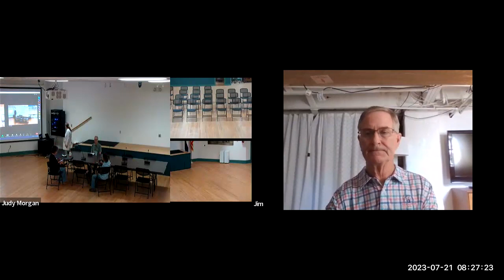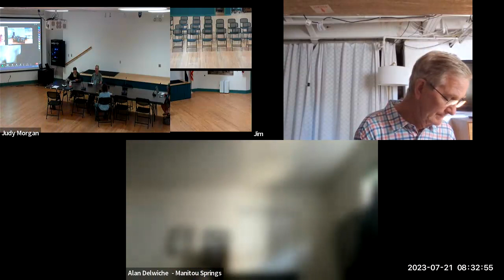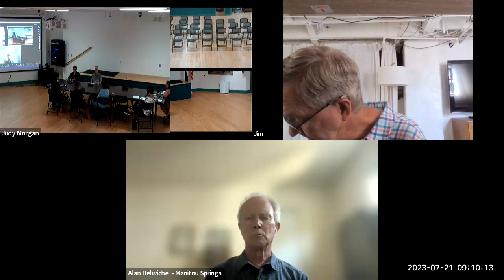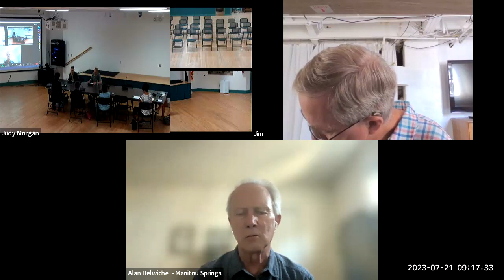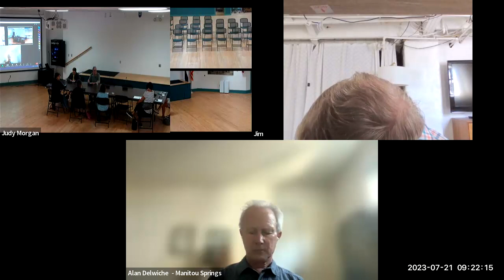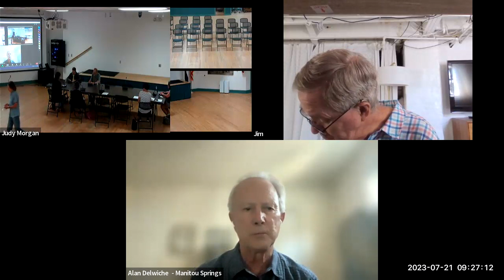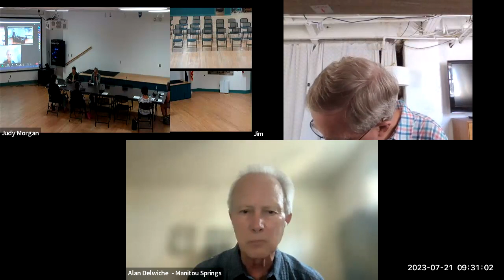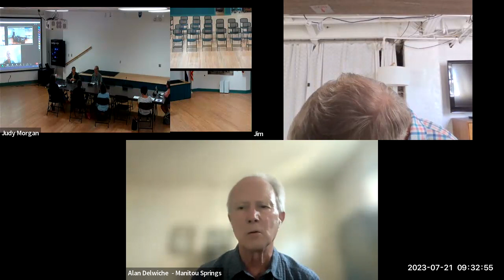MS Urban Renewal Authority (MSURA), July 21, 2023